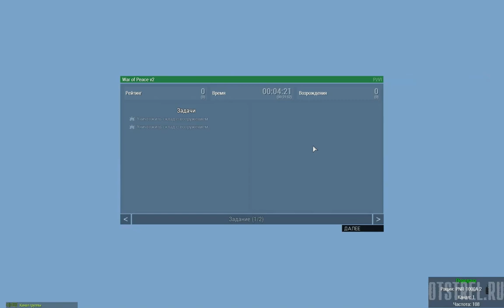Короткая инструкция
Ответы на часто задаваемые вопросы:
Вопрос: А почему ты на Тушино не играешь?
Ответ: Потому что я играю на otstrel.ru
Вопрос: Можно ли играть с вами если мне нет 18 лет?